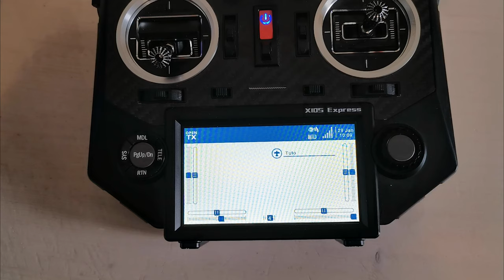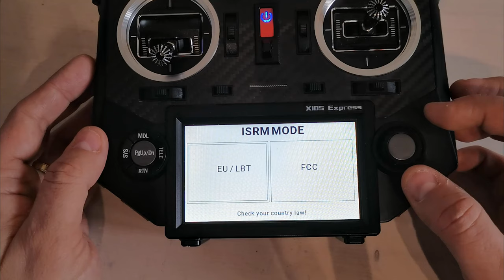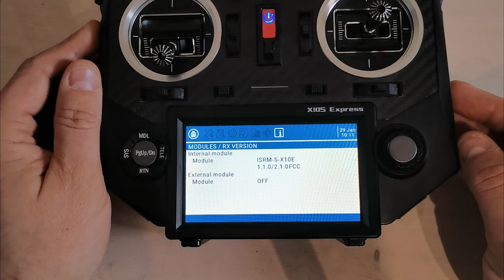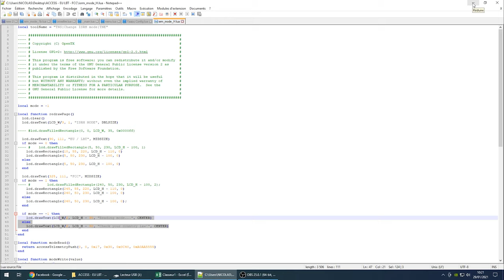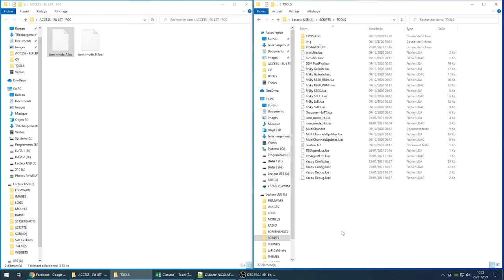Changer de mode FCC / EU-LBT (ISRM Mode) [ENGLISH subtitles]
FCC ou EU LBT dépend de votre zone, des régulations mises en place. Etes vous en Europe ou hors Europe ?

Avec ACCESS, il n'y a plus de de distinction au niveau du firmware. Par exemple le firmware d'un R-XSR sur une radio ACCST, vous devez choisir de le flasher en FCC ou EU-LBT. Ce n'est plus le cas en ACCESS. Par contre cela n'enlève pas les questions de réglementation ni le fait que certains quadcopter arrivent en FCC sans possibilité de changer leur firmware en EU (ex. certains tinywhoop).

Du coup ce script vous permet de basculer votre radio d'un mode ISRM à l'autre sans refaire le Bind de vos quadcopters.

le lien serait mort sur le blog de Seidel, essayez ici il y a un autre script